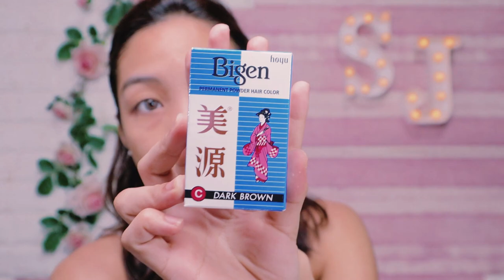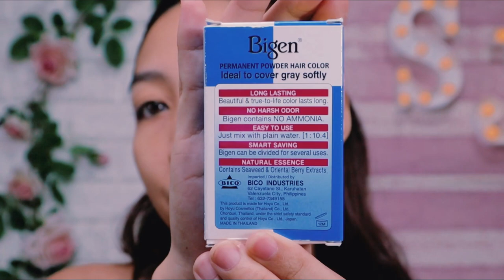DIY EYEBROW TINT (EASY MAKEUP HACK)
Hi 👋   shainnanigans On this video , I will show you how you can achieve the waterproof eyebrows  look , this is a simple and easy  everyone can apply in your home. And you can enjoy your eyebrow tint within couple of days without retouch of any eyebrow products.

shainna jane      makeup       makeup tutorials      makeup tips        makeup look         makeup for beginners        makeup guide        makeup routine        fresh makeup        everyday makeup        simple makeup        simple makeup tutorials        easy makeup        easy makeup tutorials        basic makeup        budget makeup        affordable makeup        grwm                makeup      makeup review